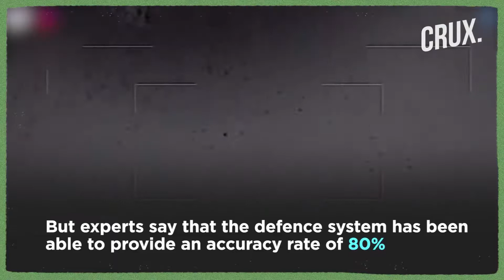How Is Israel’s Iron Dome Defence System Helping It Counter Palestine’s Rocket Attacks?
The Iron Dome is a ground-to-air, short-range, air defense system that neutralizes rockets and missiles. The concept was born after the 2006 Israel-Lebanon War when Israel faced thousands of rockets fired by Hezbollah. Israel's Iron Dome missile defense system took years to develop and was tested in combat for the first time in April 2011. The system is designed to intercept short-range missiles and rockets coming in from Gaza.